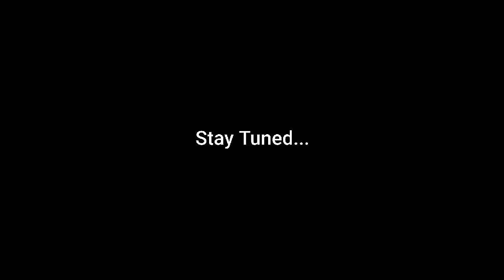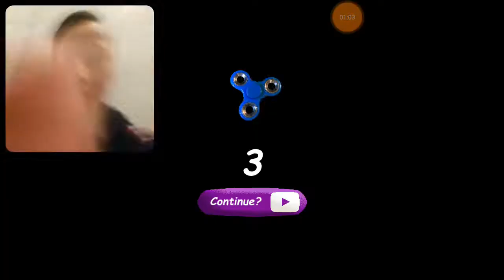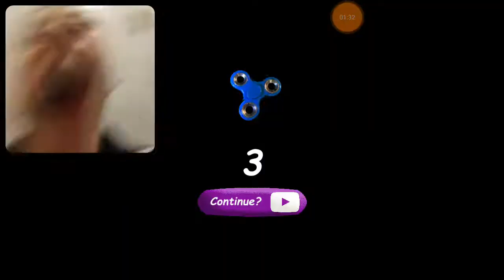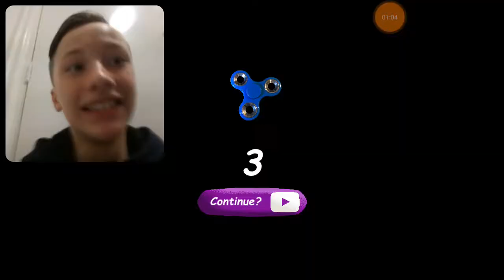This is Why You Shouldn't Get All Questions Wrong!!!!! Baldi's Basics #2